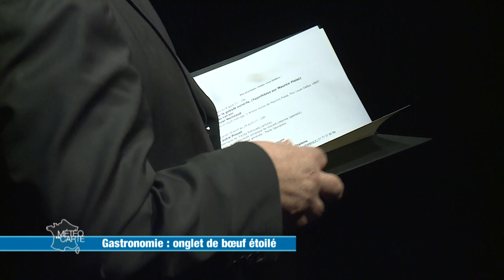Recette : onglet de bœuf chou pak choï - Météo à la carte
Le chef Pierre Rigothier nous régale avec un onglet de bœuf accompagné de chou packchoï.

Ingrédients :
- 2 choux Pak Choï
- 500 g d’onglet de bœuf
- 1 branche de citronnelle
- 10 g de gingembre
- 1 louche de bouillon de volaille
- 1 poignée de cacahouètes au wasabi
- beurre, sel, poivre

Préparation :
- Casser et couper la citronnelle. Râper de l’ail et du gingembre.
- Dans une casserole beurrée, déposer le chou coupé dans le sens de la longueur. Ajouter la citronnelle à infuser avec le chou. Couvrir quelques minutes.
- Ajouter l’ail et le gingembre. Lorsque toute l’eau de cuisson s’est évaporée, mouiller les légumes avec du bouillon de volaille.
- Ajouter quelques cacahuètes au wasabi écrasées à la préparation.
- Faire revenir la viande dans une poêle beurrée avec des gousses d’ail et du thym frais.

Pierre Rigothier – Restaurant le Baudelaire à Paris

RÉAGISSEZ
Hashtag